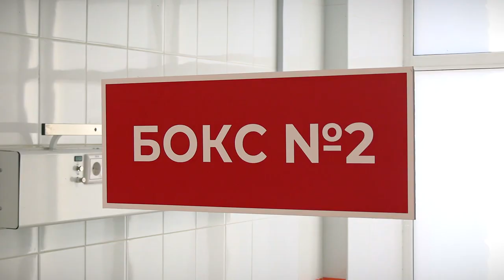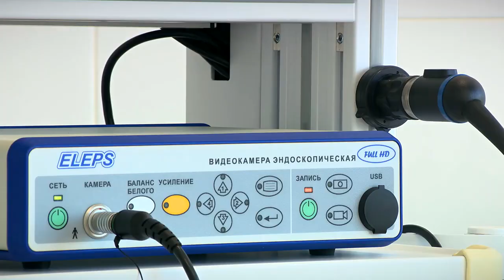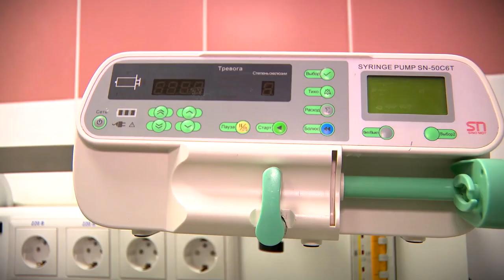Глава региона проинспектировал горбольницу №6 Твери после ремонта